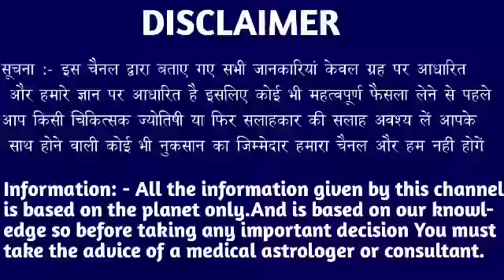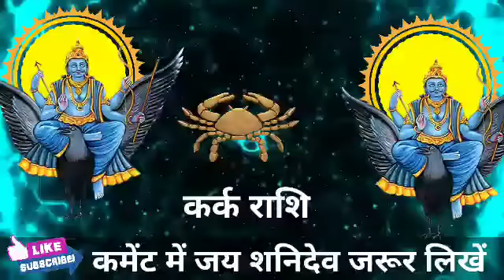कर्क राशि वालों 25 जून शनिवार के दिन बहुत अच्छा खबर। मिलेगी बड़ी खुशखबरी।